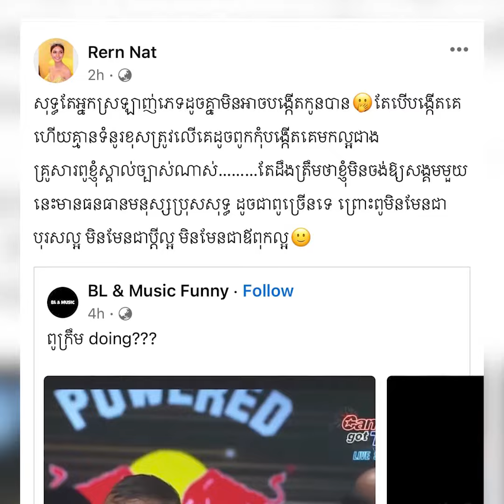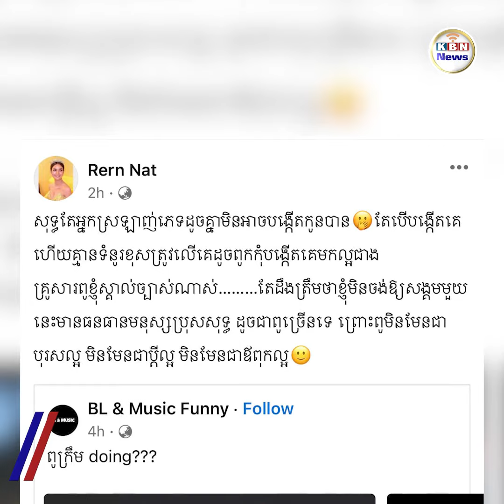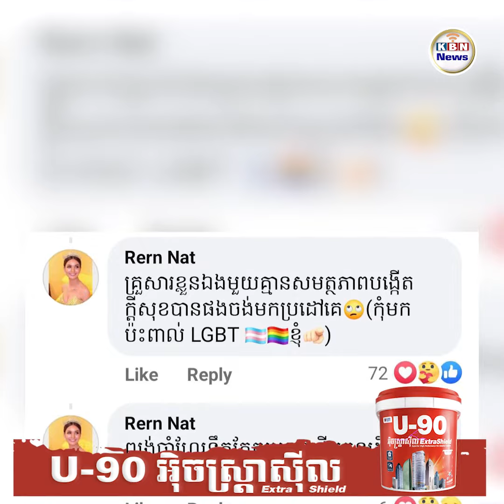ឮហើយឆ្អែតបាយ! រឿន ណាត លេងឈឺៗណាស់ទៅកាន់តារាកំប្លែង នាយក្រឹម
តារាសម្តែង និងជាបវរកញ្ញាចក្រវាលកម្ពុជាឆ្នាំ២០១៨ កញ្ញា រឿន ណាត ធ្វើឱ្យមហាជនបើកភ្នែកធំៗតែម្តងបើសាមីខ្លួនបានស្តាប់វិញអាចឆ្អែតបាយមិនខាន ដោយនាងបាននិយាយទៅកាន់តារាកំប្លែង នាយក្រឹម ថា «អ្នកស្រលាញ់ភេទដូចគ្នាមិនអាចបង្កើតកូនបានតែបើបង្កើតគេហើយគ្មានទំនួលខុសត្រូវលើគេដូចពូកុំបង្កើតគេមកល្អជាង»។